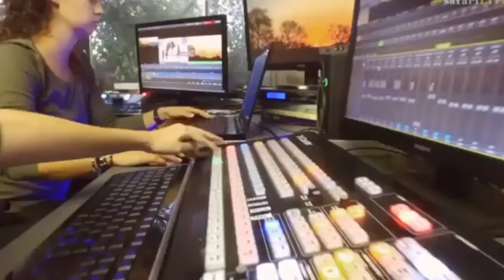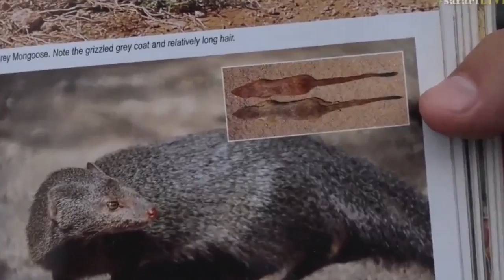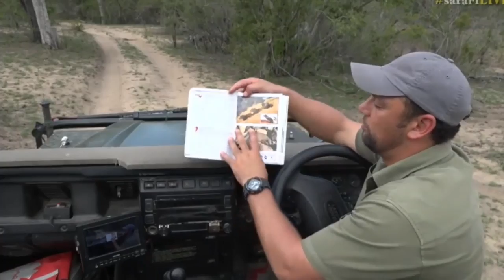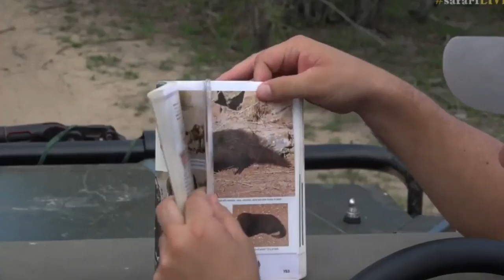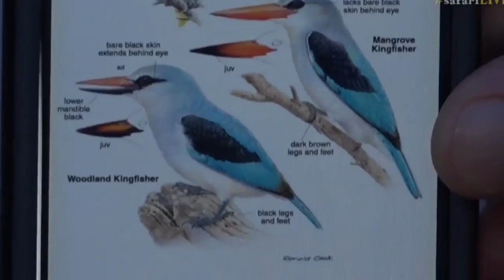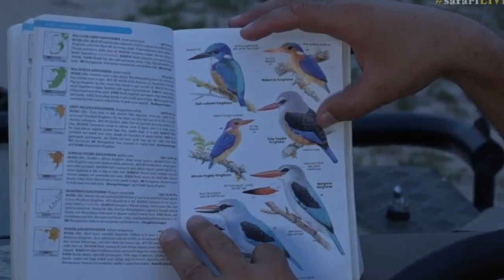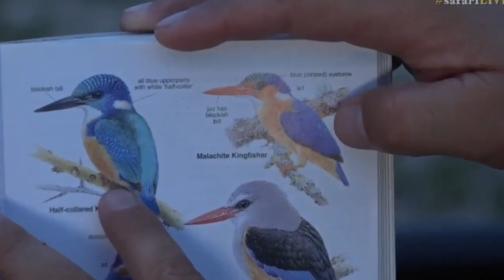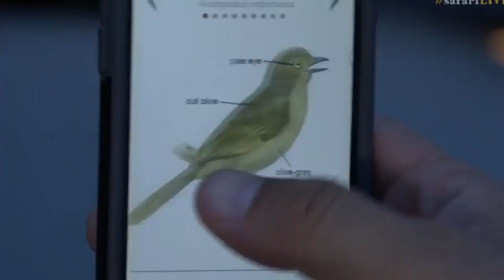Dec 04, 2016- Sunset Drive- Full Length